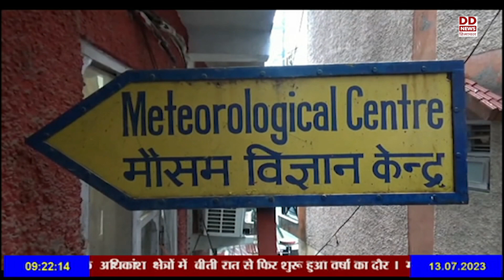प्रदेश में 7 से 11 जुलाई तक हुई भारी वर्षा ने तोड़े पिछले सभी रिकॉर्ड